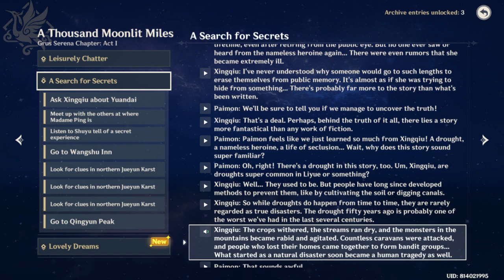A thousand Moonlit miles part 2